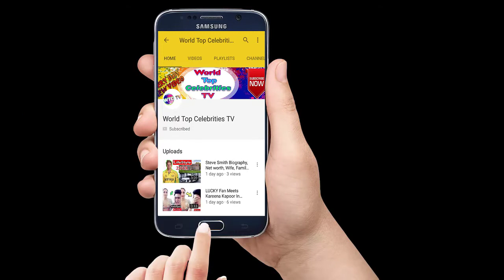Mohamed Salah’s Family - 2018 [HD] [ Mo Salah, Wife & Kids ]➤ Mohamed Salah Lifestyle 2018 HD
Mohamed Salah’s Family - 2018 [ Mo Salah, Wife & Kids ]➤ Mohamed Salah Lifestyle 2018 HD| World Top Celebrities TV

Eygpt, Liverpool, Mohamed Salah, Premier League, Africa, Real Madrid, Najrij

*** ANTI-PIRACY WARNING ***
This content is Copyright to World Top Celebrities TV . Legal action will be taken against those who violate the copyright of the following material presented!